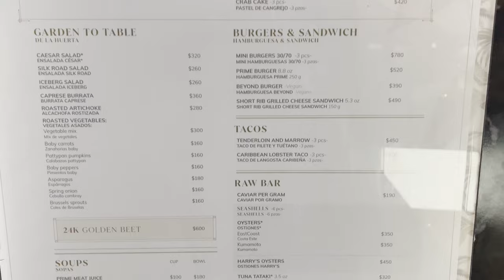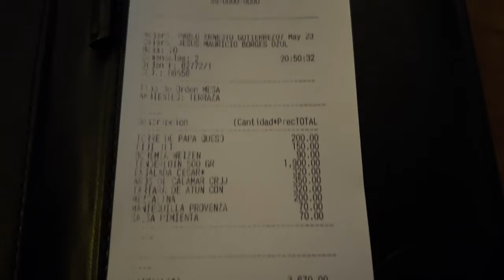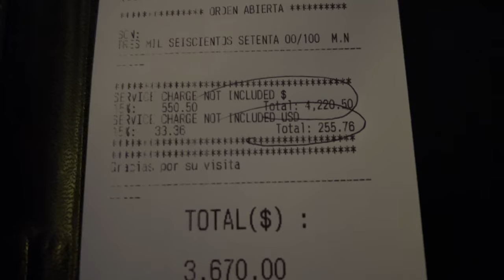Mexico Vlog 2023 Riu Tequila Days 7/8 + 9 (harrys steakhouse)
In this video we go to Harrys steakhouse on 5th avenue we visit Pascha nightclub on site and get a little bit drunk, we visit we sports bars for the F1 qualifying and then generally chill out as normal with some great food included

Music from Ben sound